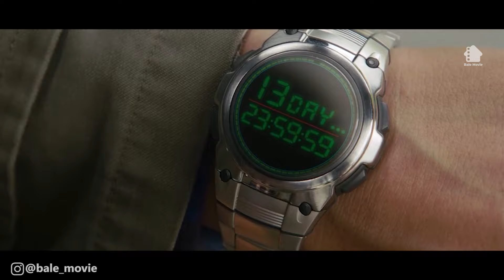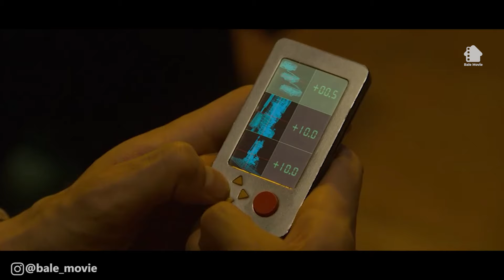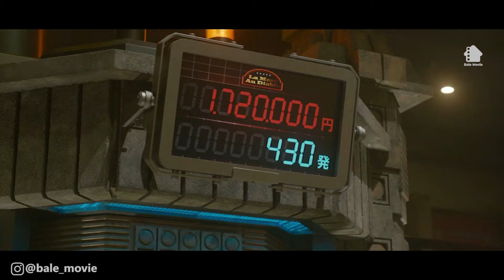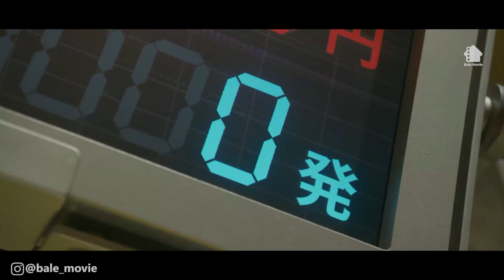Di Remehkan Karena Polos Ternyata Dewa Judi {SEASON 2) | ALUR CERITA KAIJI LIVE ACTION 2011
JUDUL FILM : Kaiji: The Ultimate Gambler (2011)

Seorang pria yang bernama Kaiji Ito (diperankan oleh Tatsuya Fujiwara) telah sukses melunasi semua utangnya dengan berhasil melewati tantangan game anatara hidup dan mati. Namun setelah setahun berlalu, Kaiji Ito kembali terlilit hutang yang sangat besar. Kaiji Ito kemudian memperoleh kesempatan untuk sekali lagi melunasi hutangnya yang sebanyak 200 juta Yen. Namun Kaiji Ito hanya mempunyai waktu selama 2 minggu untuk membersihkan hutangnya

Film ini tidak cocok ditonton oleh anak di bawah 13 tahun. Pemirsa diharap dapat membimbing anak, adik, atau keponakannya dalam penggunaan gadget.
Kami anjurkan pemakaian "YouTube Kids" dan "Google Parental Control" agar konten video kami tersaring dari akses anak, adik, atau keponakan anda.